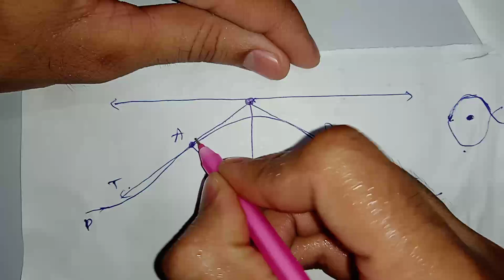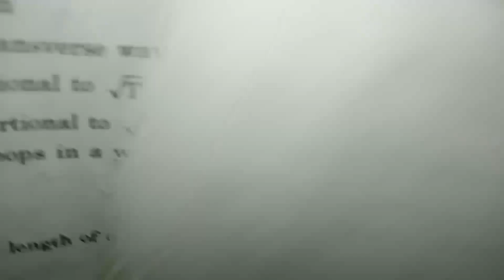FY U1 LECT 3 velocity of transverse wave on a string by GS